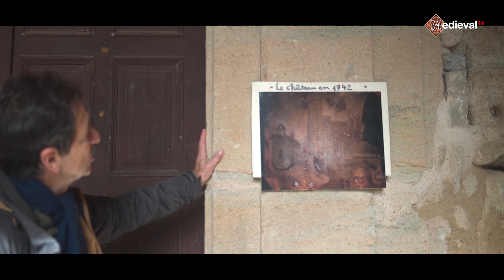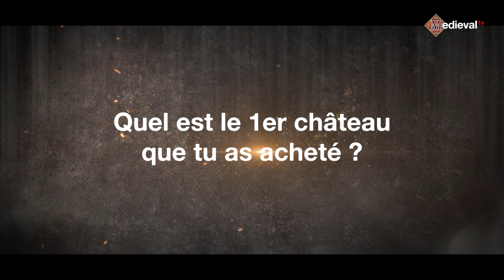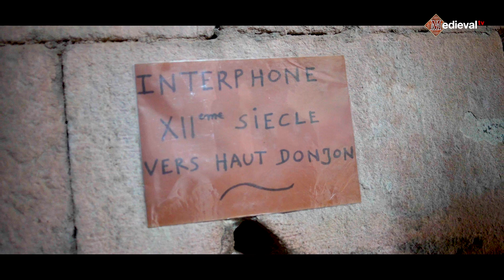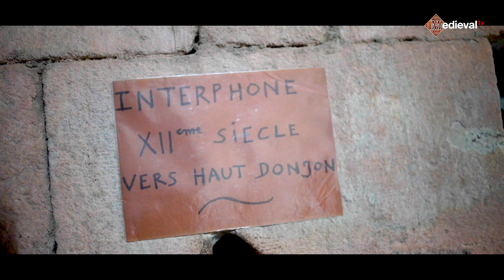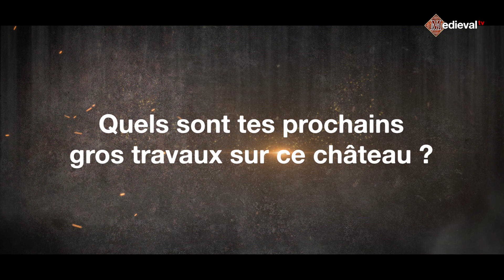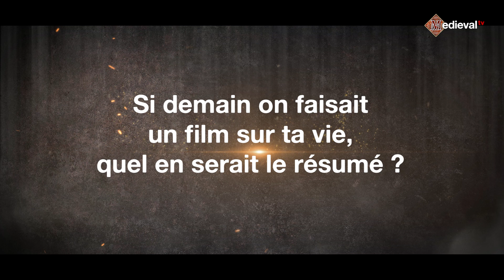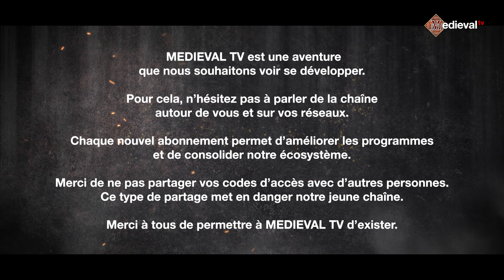Quand la Pierre Érige un Rêve : L'Étonnant Château de Montréal ⚔️ (exclu MEDIEVAL TV) !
Préparez-vous à découvrir une histoire fascinante de transformation. Dans cet épisode captivant, plongez dans le récit de Mons Régalis, la majestueuse montagne couronnée par un donjon du XIIème siècle, unique en Ardèche. Voyagez à travers les siècles pour rencontrer Hubert Fenestrier, maçon de profession, dont le destin s'est tissé avec les pierres du passé. Aujourd'hui propriétaire du château de Montréal, ce châtelain atypique nous transporte dans son aventure de passion et de restauration. Découvrez comment l'art de la maçonnerie s'est conjugué avec la quête d'un rêve, dans le cœur battant de cette histoire exceptionnelle. Soyez prêts à être émerveillés, même si cela exige quelques efforts inoubliables.